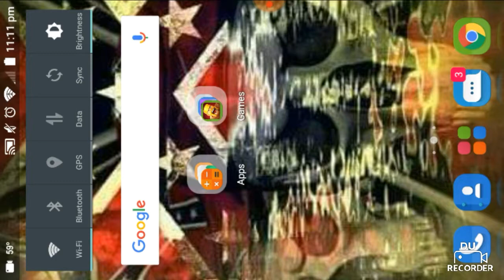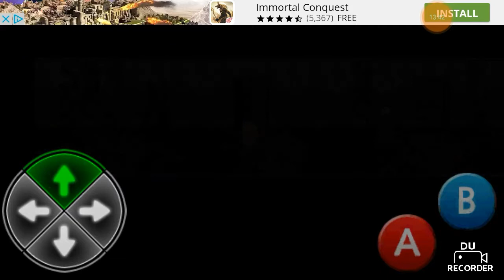I got stuck (hide and seek)